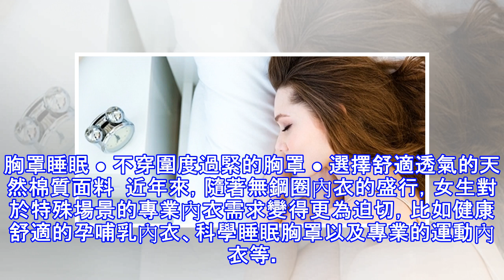睡覺時到底該不該穿胸罩？99%的女性竟然全都錯了